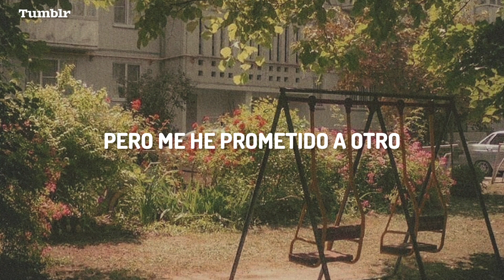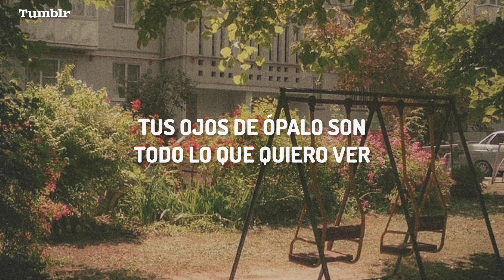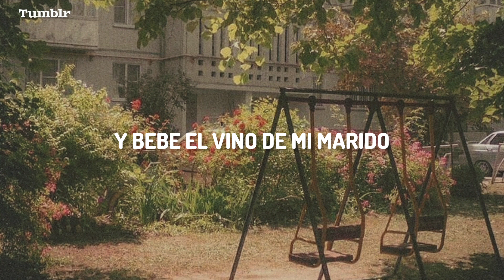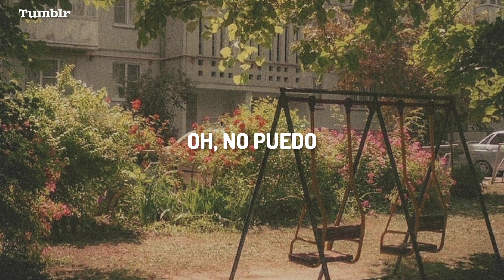Taylor Swift - Ivy (Español)